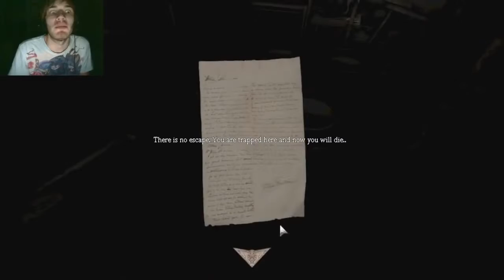DGaming | INSIDE BROS HOUSE - Olaf's Demise - Amnesia: Custom Story - Part 2 274